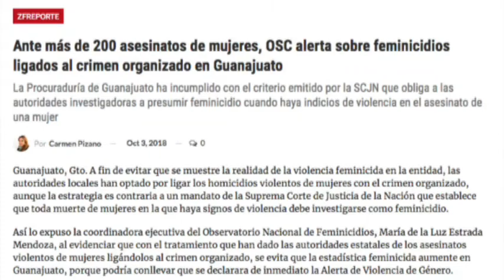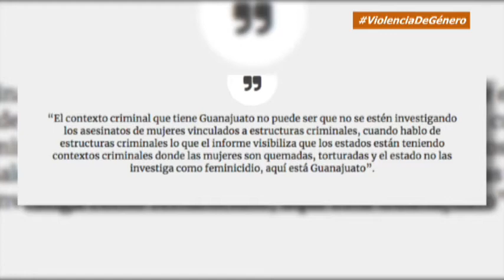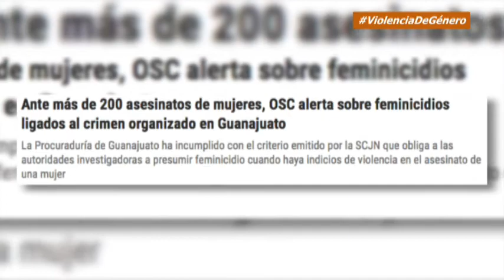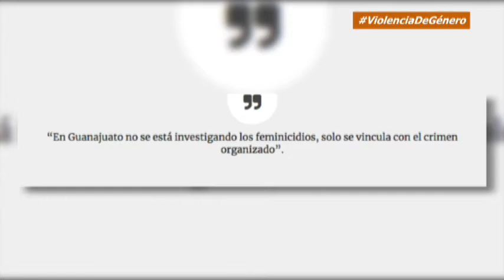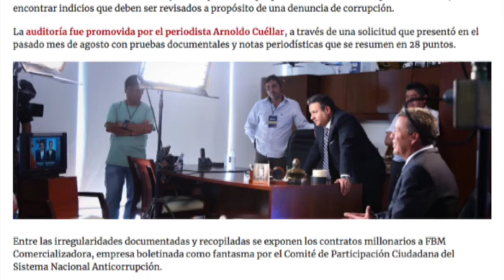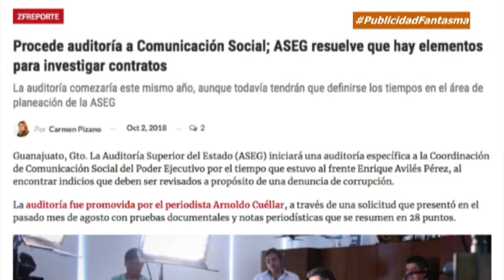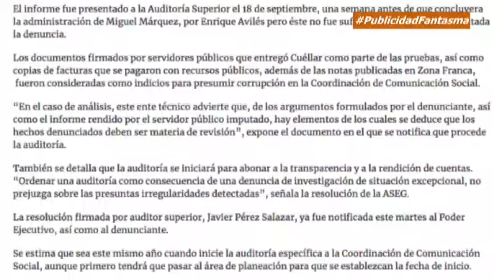Zfreporte: OSC alerta sobre feminicidios ligados al crimen organizado en Gto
Guanajuato, Gto. A fin de evitar que se muestre la realidad de la violencia feminicida en la entidad, las autoridades locales han optado por ligar los homicidios violentos de mujeres con el crimen organizado, aunque la estrategia es contraria a un mandato de la Suprema Corte de Justicia de la Nación que establece que toda muerte de mujeres en la que haya signos de violencia debe investigarse como feminicidio.
Ver mas:
SEGUNDO TEMA: Procede auditoría a Comunicación Social
TERCER TEMA
Llama CMIC a Diego Sinhue a que “reconsidere” nombramientos de titulares de Sicom e Inifeg.